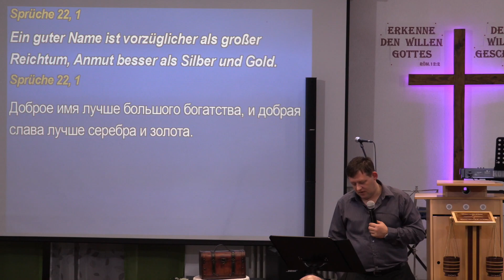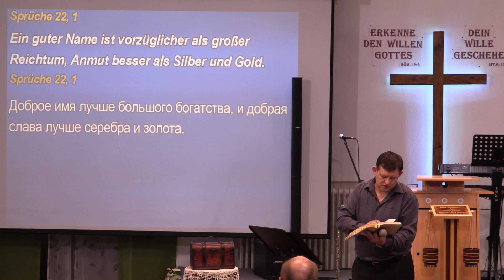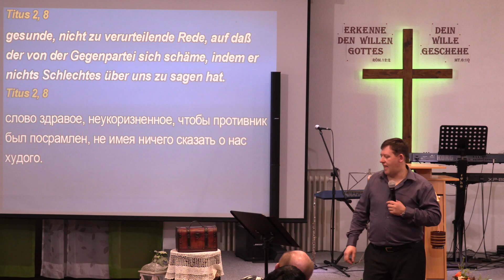Coceanovschi Mihail *Добрая слава лучше серебра и золота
Pastor aus Moldavien